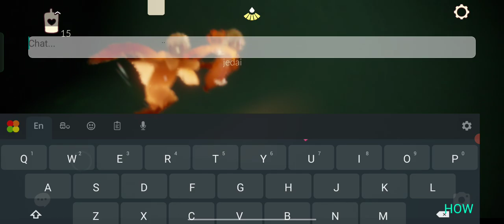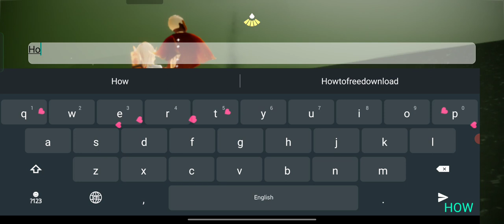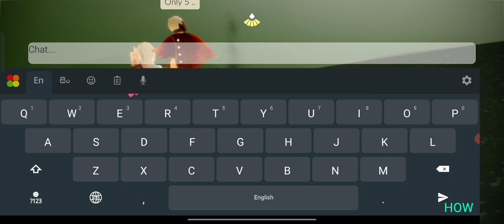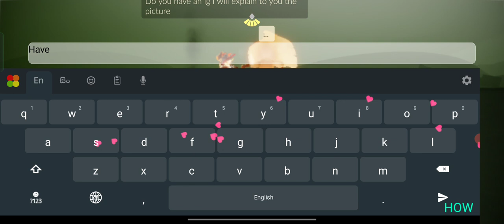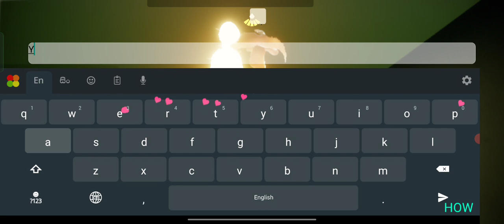jedai on fire - this is for you 🔥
Wormly welcome & Calling to all my fans! Tonight we're kicking off the recording & streaming with some intense gameplay. Tune online to watch me battle it out against some of the best players in the world. See you then!'

If you enjoy just ❤️sub🥰 for me! Really appreciate ⚡sub!